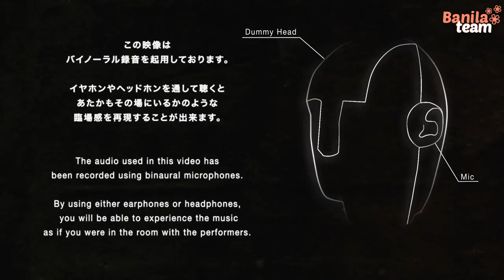[Vietsub][Perf] JUNIEL × sugar me - I Drink Alone / 혼술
♬ JUNIEL × sugar me - I Drink Alone / 혼술
♪ Vocal & Guitar: JUNIEL & sugar me | Keyboard: 柏佐織里 (from kirim)
♪ Music Bar Session #19 （TOKYO SOUNDS）